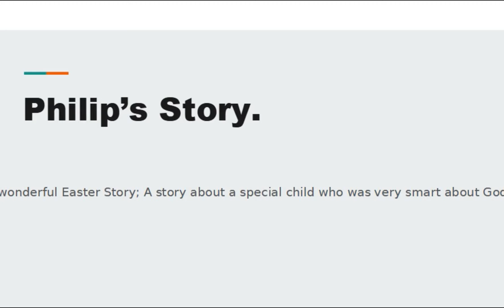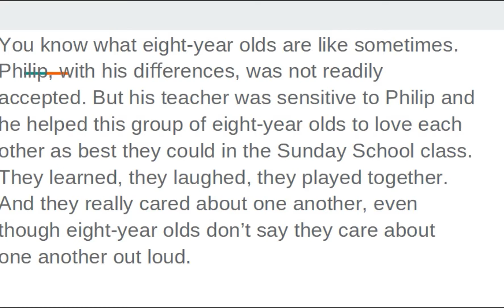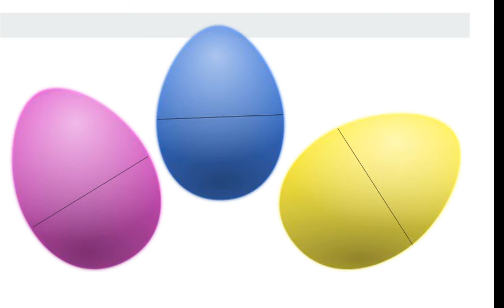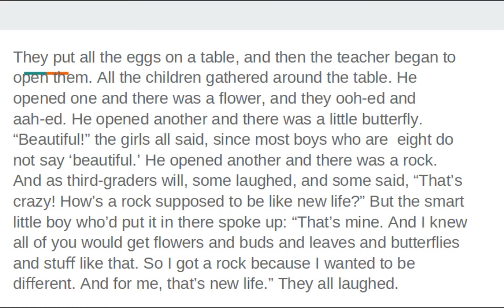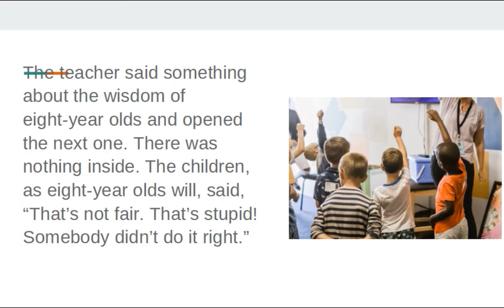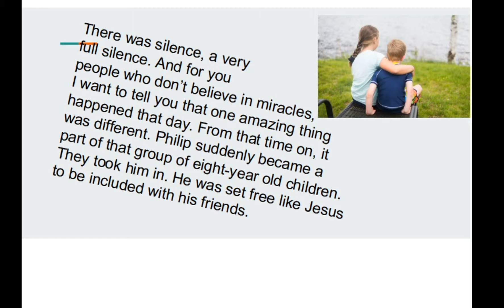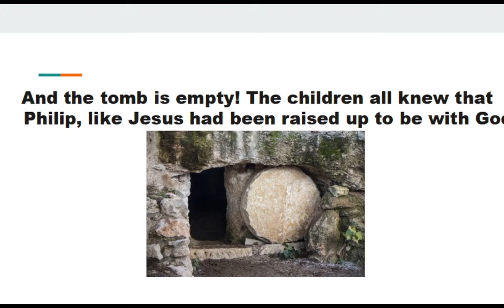Easter Sunday Children's Story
Welcome to our Easter Sunday Children's story.